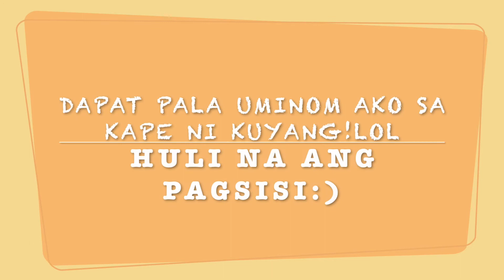Mga pangyayari pagdating sa Manila International Airport